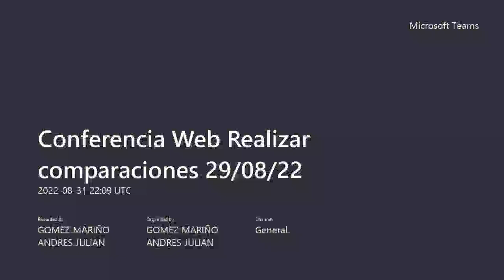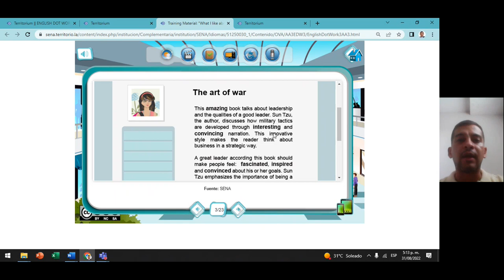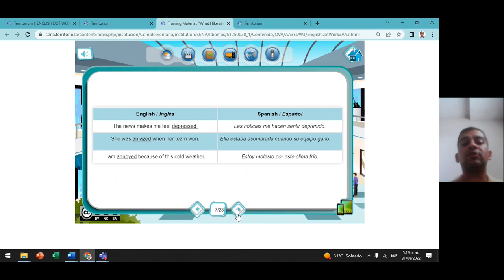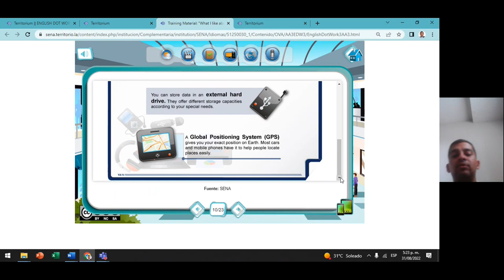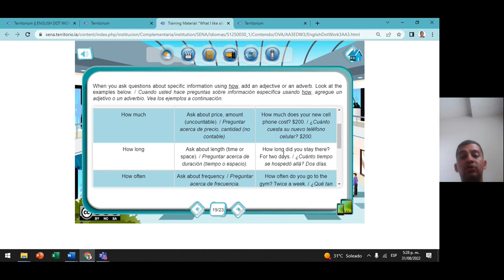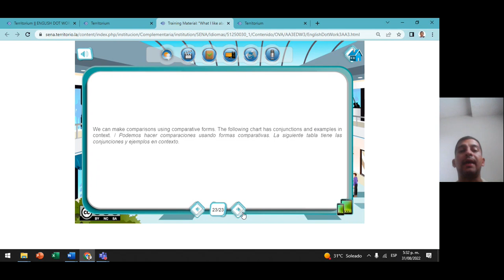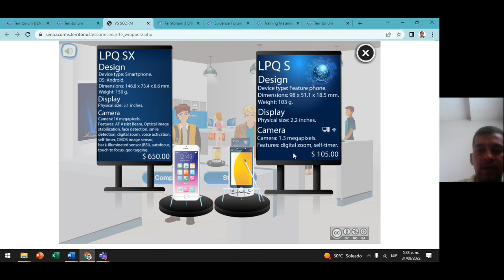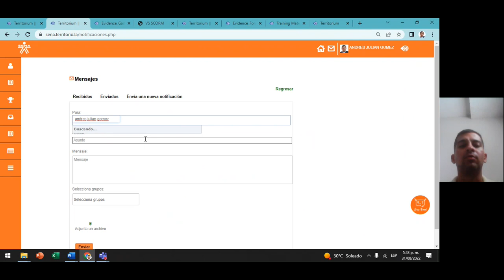Conferencia Web Realizar comparaciones 29 08 22